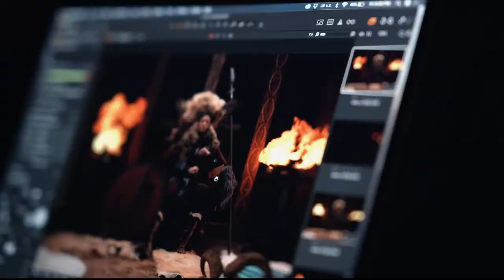Creative Workshop at Garage Studios - Vikings